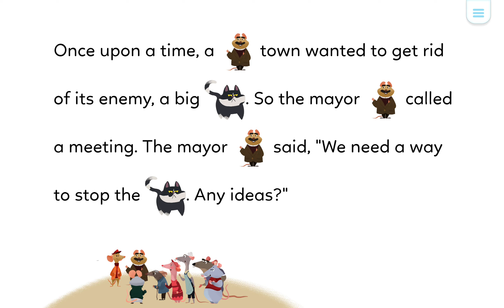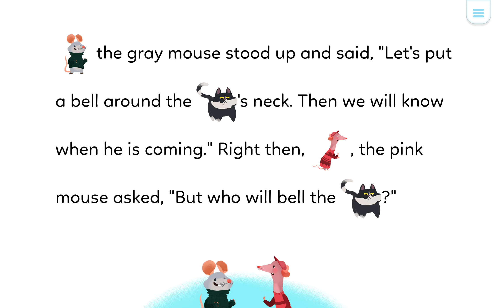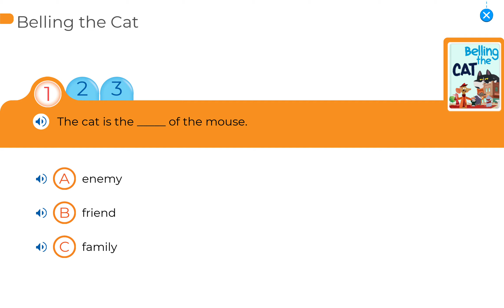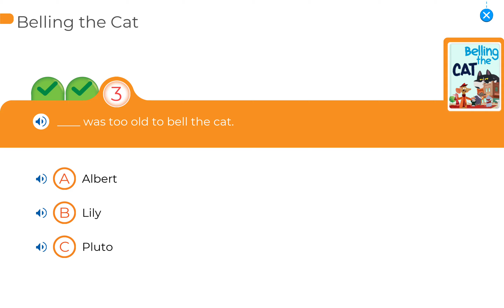Chíp học tiếng Anh 20210328.20542112(1)